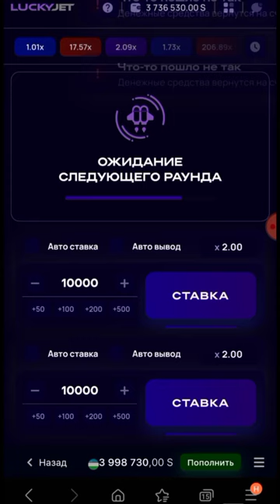1WIN LUCKYJET 10X USHLASH TAKTIKASI 2024 // LUCKYJET YUTISH USULLARI 2024 // 1WIN Oyinlari